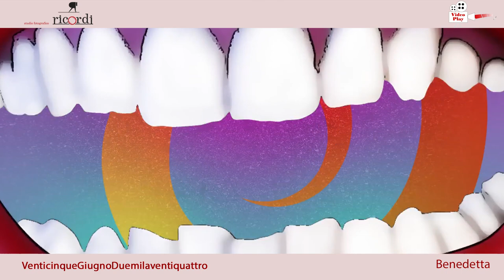VIDEOPLAY BENEDETTA 25 GIUGNO